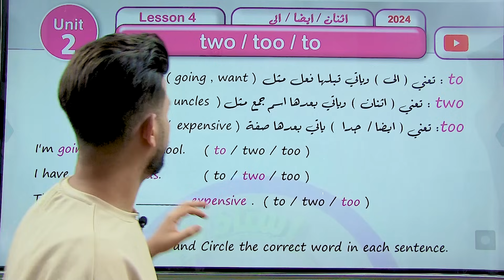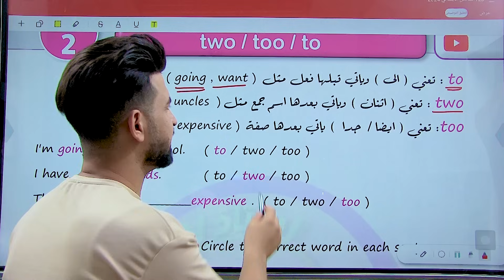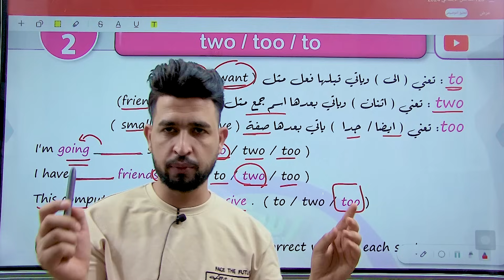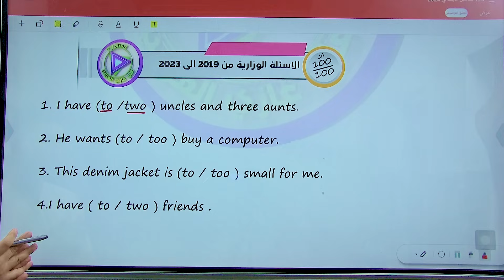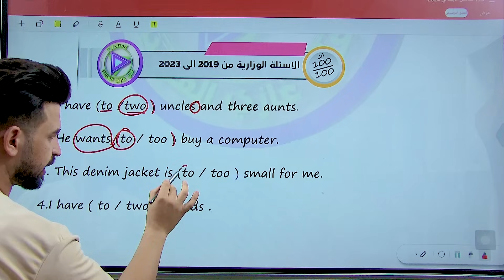السادس ابتدائي منهج 2024/ اليونت الثاني / الدرس 6/ to , too, two /صفحة 27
انكليزي سادس ابتدائي منهج 2024
رابط الامتحانات اليومية والاسبوعية والشهرية والوزارية

انكليزي سادس ابتدائي بطرق جداا مميزه وسهلة
حل جميع الاسئلة الوزارية من 2019 الى 2023
حل جميع تمارين كتاب النشاط
شرح القطع المرئية بطرق جدا مميزه
شرح قطع الكتاب بطرق جداا سهلة
نحو 100 مع الاستاذ علي الغرابي